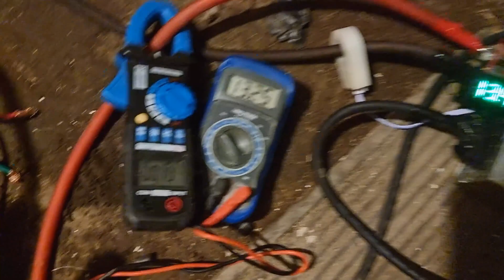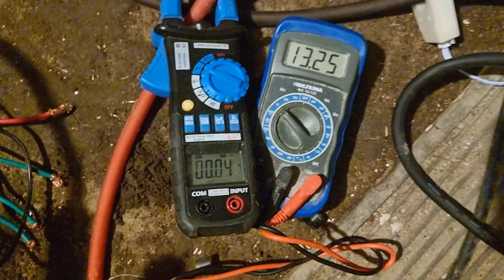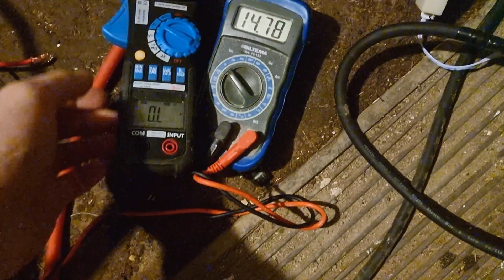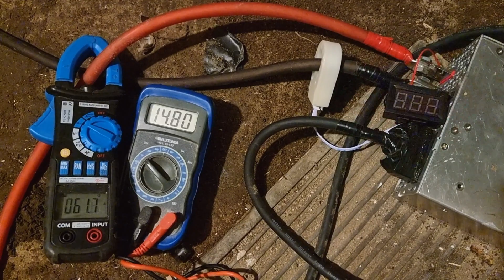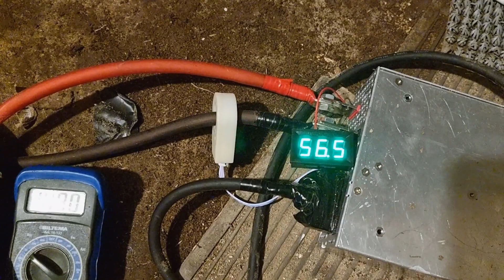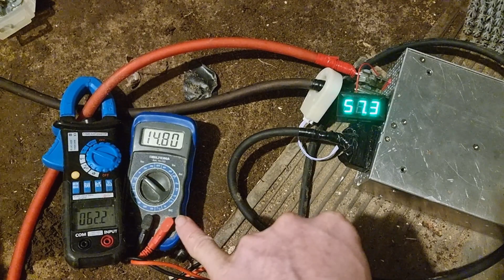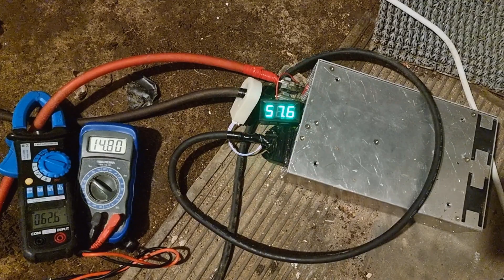Testissä 20€ 5-120V 50-400A Virtamittari Hall-anturilla + Jännitenäytöllä